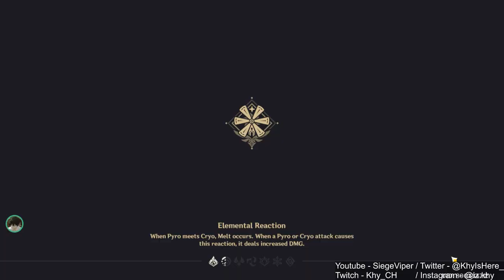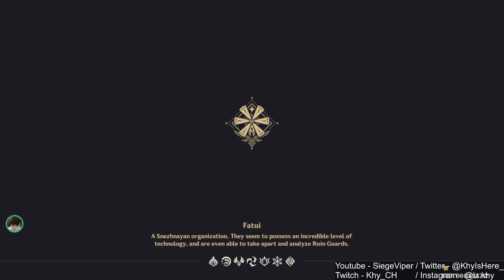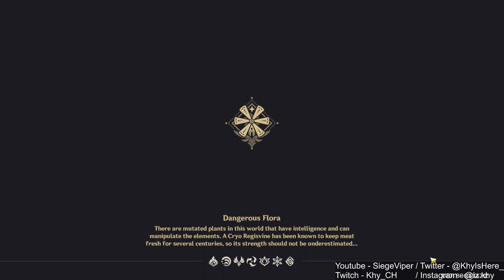GOUBA SHOWCASE! LETS DO THIS! | New Sumeru Region! 100% [ Part 145 ]